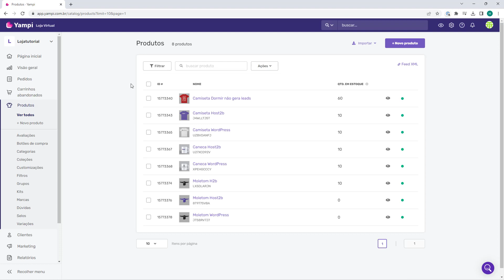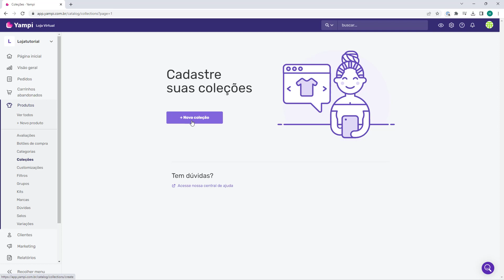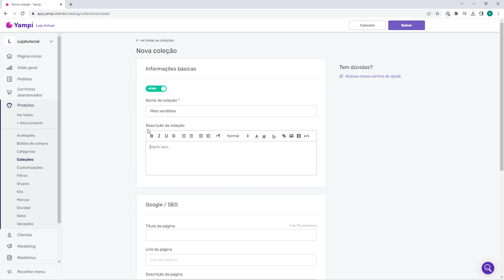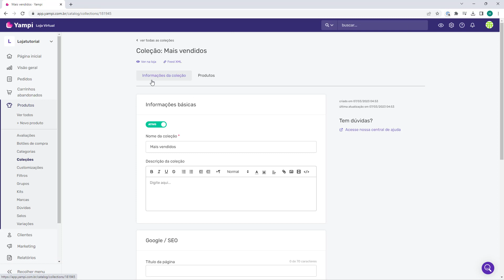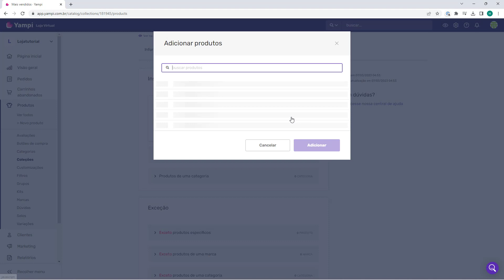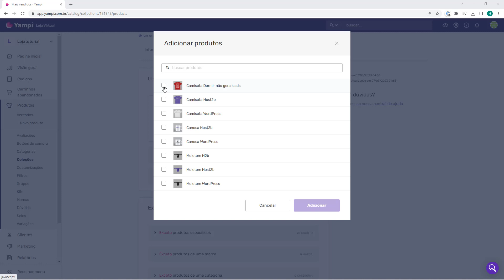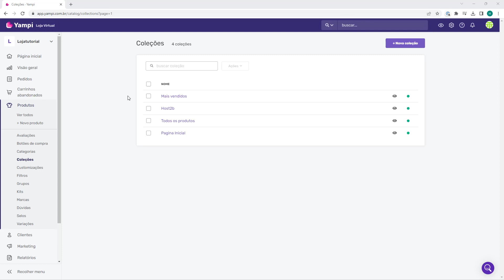Aula 07 - Criar coleções de produtos em sua loja Yampi - DROPSHIPPING YAMPI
Curso Dropshipping no Yampi - Aula 07

🔥Ainda não possui conta na Yampi? Cadastre-se por aqui e ganhe R$50 em credito para usar na Yampi